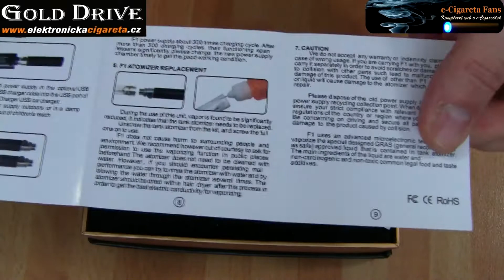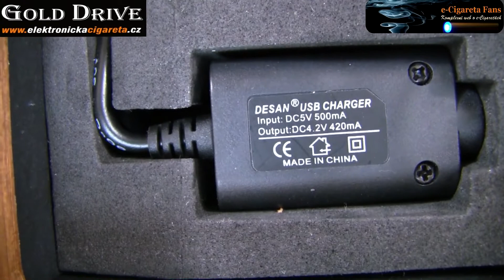eGo F1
Představení elektronické cigarety eGo F1